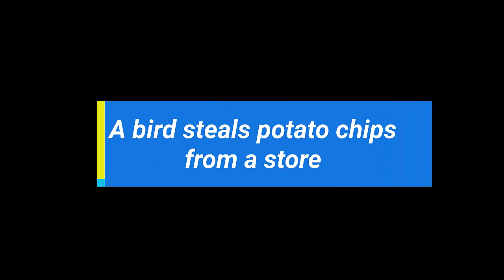الطائر السارق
طائر يدخل ألى متجر ثم يسرق رقائق البطاطس ثم يخرج و يأكلها في الشارع مع الحمام